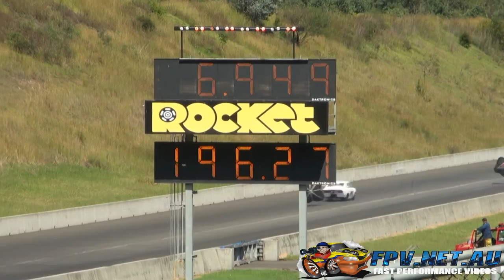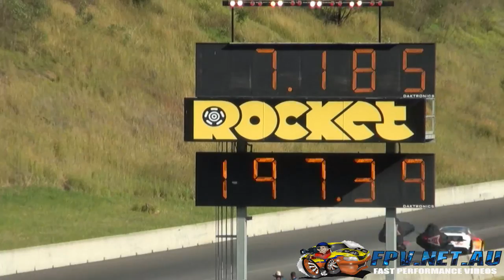BEN BRAY NISSAN ALTIMA 6.94 AT SYDNEY JAMBOREE 2013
Ben Bray Sidchrome Nissan Altima 6.949 @196MPH Sydney Jamboree 2013. Check out some more Sydney Jamboree Videos on our friends at Fast Performance Videos channel